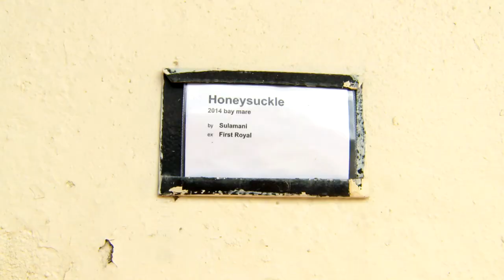Henry de Bromhead on his 'ridiculous' triumphant season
Trainer Henry de Bromhead reflects on a season so successful it was 'ridiculous'with Ruby Walsh.